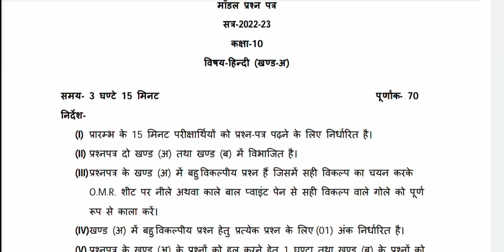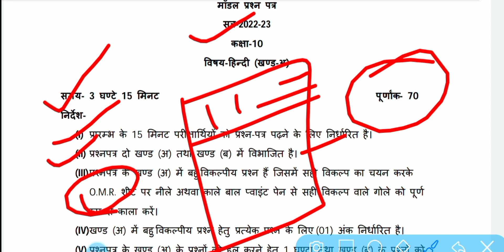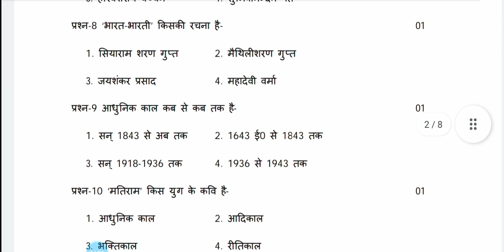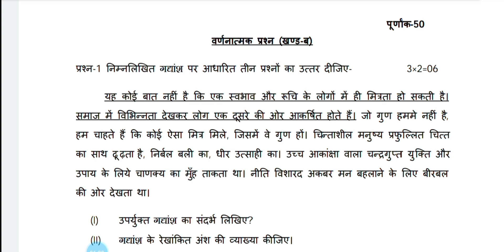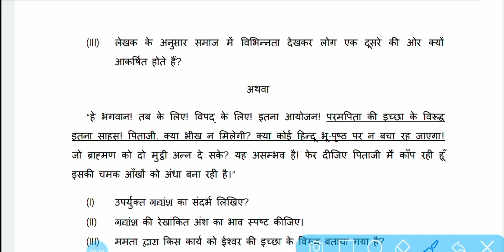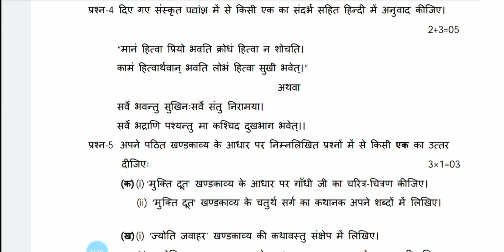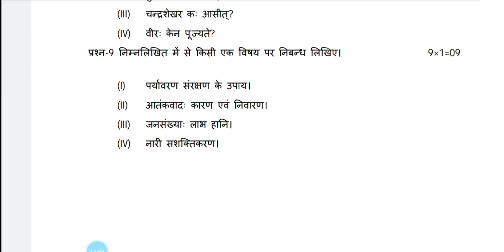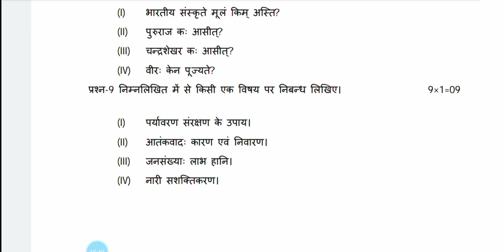UP Board Model Paper 2022 - 23 Hindi ! कैसे हल करें और क्या आयेगा exam में इस बार ? सम्पूर्ण हल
up board model paper 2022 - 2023 Hindi